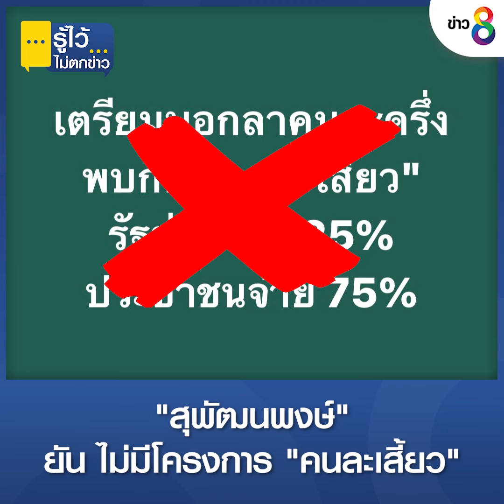รู้ไว้ไม่ตกข่าว 26 เมษายน 2565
- ภาค 1 แถลงข่าวปิดคดีแตงโม
- "สุพัฒนพงษ์" ยัน ไม่มีโครงการ "คนละเสี้ยว"
- ลุยค้นแพลตฟอร์มค้าสลากออนไลน์
- "ปริญญ์" มอบตัว รับทราบข้อกล่าวหา